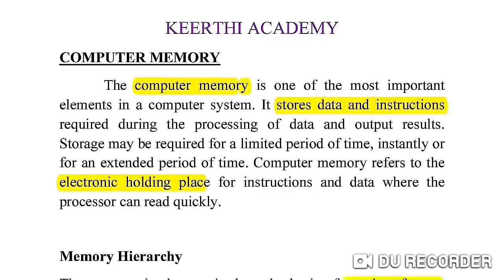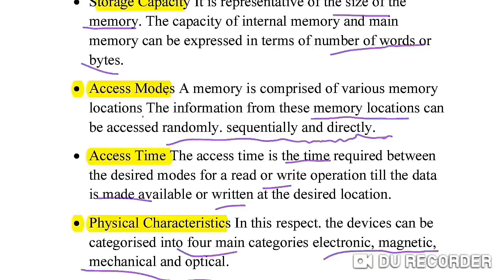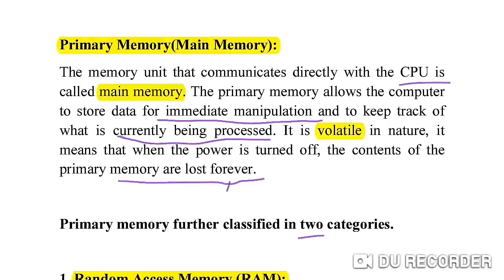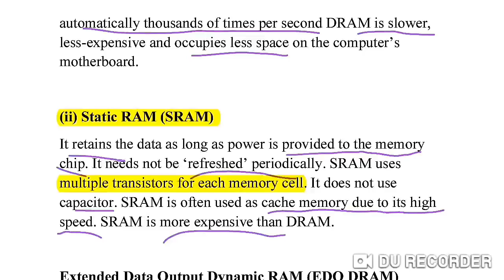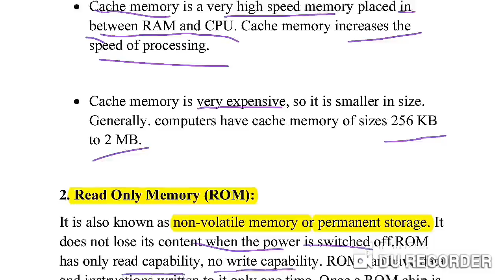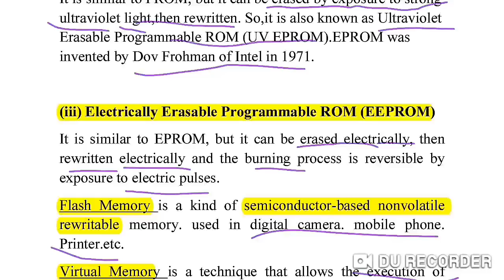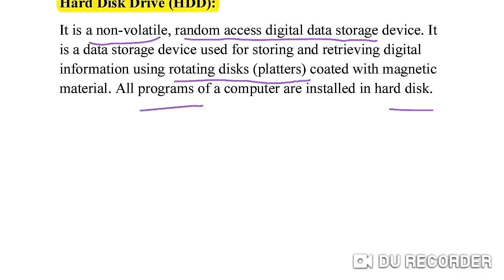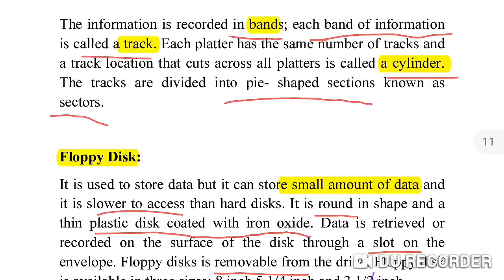TRB CS unit 1 computer memory , cache memory